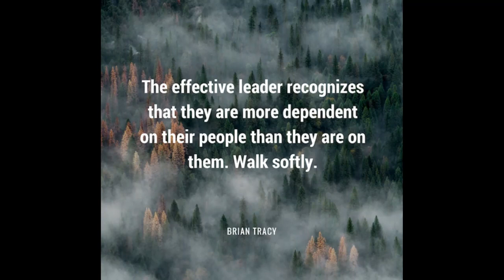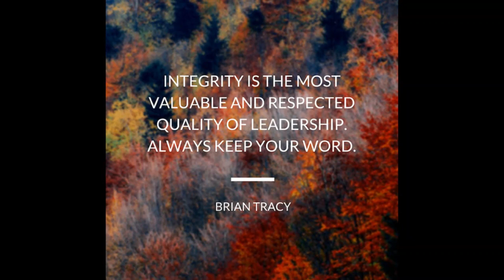All Time Best, Top 12 Quotes Of Brain Treacy || Copyright Free Quotes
Get Free Youtube Videos  For Your Youtube Content ||Copyright Free Videos || Free youtube Intro